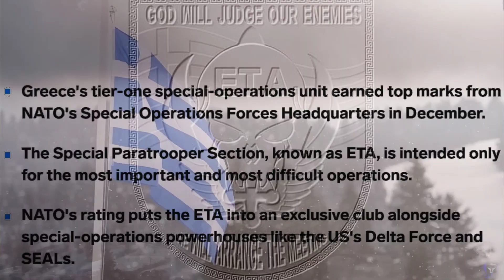E.T.A | DELTA FORCE of GREECE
The Special Parachute Regiment/Eidiko Tmhma Aleksiptothston (in Greek) (ETA for short). It is comprised of the most highly skilled men in the Greek Special Forces. Members of ETA (a HALO/HAHO-qualified long-range reconnaissance patrol (LRRP) unit are all professional NCOs and officers. They are the brigade's contribution to the Defense Ministry's DESAA. The Multi-Branch Operational Rapid Response Command, along with the Hellenic Navy's OYK (SEAL'S) , and the Hellenic Air Force's 31 MEE. The formation is also known as Force Delta (Dynami Delta). ETA is tasked to drop behind enemy lines, gather Intel, destroy infrastructure, weapons, and ammo caches, kidnap, and / or eliminate high value targets and more. They work closely with the National Intelligence Service of Greece, U.S. Delta Force and DEVGRU (SEAL Team Six), the Israelis, and any other tier 1 units in NATO or allies. ETA has access to top military gear and weapons, including also having access to weapons that Greece officially doesn't possess in its inventory.

If any producer/label/artist has an issue with any of